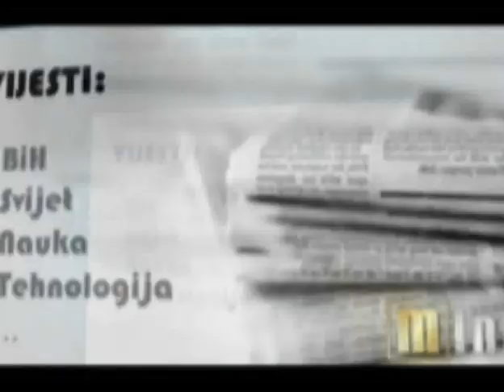Sad ibn Muaz Semir Vatric prof